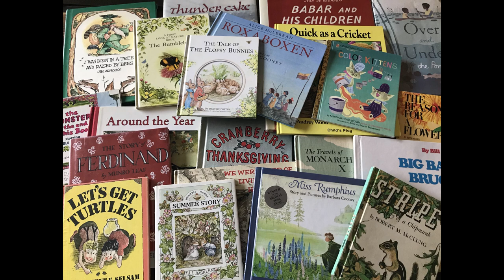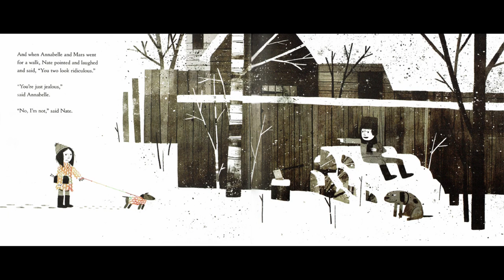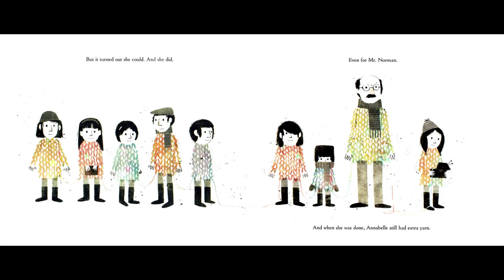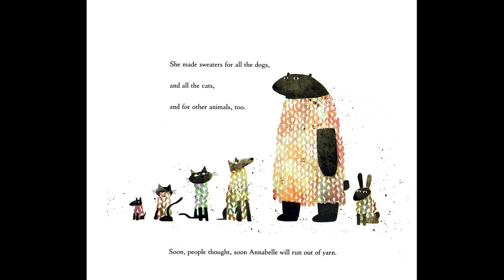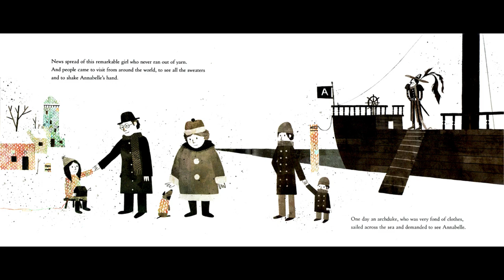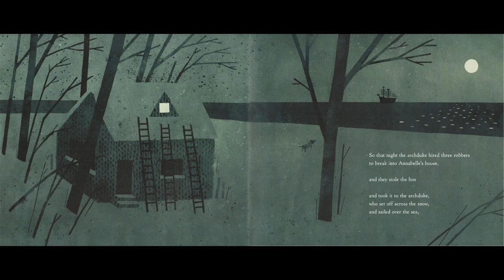Kids Book Read Aloud: Extra Yarn by Mac Barnett, Illustrated Jon Klassen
Follow along as we learn how Annabelle makes her world a better place by doing what she loves, with colorful yarn!

If you've found a new favorite I encourage you to get a copy of your own, either through purchase or from the library, to read with your favorite people again and again! Additionally, if you're looking to enhance the reading material, be sure to check out the Five Bookroot Readings suggested questions below.

Bookroot Readings suggested questions to help dive into this book.

1. Annabelle finds a magic yarn box that never runs out of yarn; what does she do with this new found treasure?

2. How do the people of the town react to her actions?

3. What admirable character traits does Annabelle exhibit in this story?

4. If you had the magic box of never ending yarn, would you have sold it to the Archduke? Why or why not?

5. Imagine the influence one person can have over their environment/community if their intentions are pure. How can you positively influence your community? Share you skills, wisdom, jokes, etc with those around you and watch what happens :)